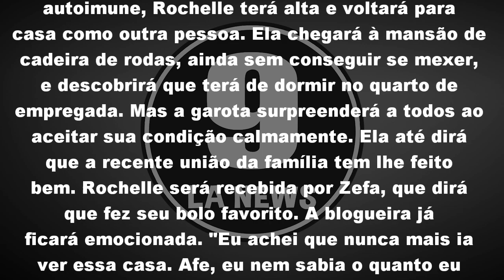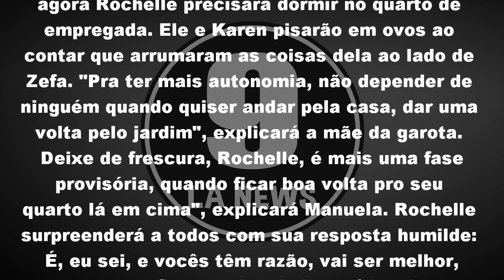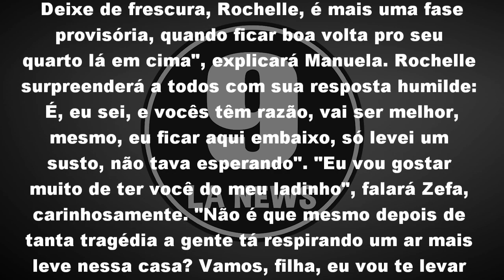Rochelle dorme no quarto de empregada após sair do hospital | Hoje em 'Segundo Sol'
▶ ● Para saber mais sobre essa grande OPORTUNIDADE, de como GANHAR DINHEIRO trabalhando na Internet com um Método 100% Garantido acesse aqui 👉🏻

Rochelle dorme no quarto de empregada após sair do hospital no capítulo desta quinta-feira em Segundo Sol

Após passar dias sofrendo no hospital com uma doença autoimune, Rochelle terá alta e voltará para casa como outra pessoa. Ela chegará à mansão de cadeira de rodas, ainda sem conseguir se mexer, e descobrirá que terá de dormir no quarto de empregada. Mas a garota surpreenderá a todos ao aceitar sua condição calmamente. Ela até dirá que a recente união da família tem lhe feito bem. Rochelle será recebida por Zefa, que dirá que fez seu bolo favorito. A blogueira já ficará emocionada. "Eu achei que nunca mais ia ver essa casa. Afe, eu nem sabia o quanto eu gosto daqui!", dirá. Edgar falará que eles mudaram algumas coisas na decoração para que ela possa se locomover melhor de cadeira de rodas. "Tou vendo, mas não são as coisas, é o ar daqui, os sentimentos que eu tenho olhando cada cantinho, lembrando do que vivemos aqui. Acho que agora eu tou entendendo realmente o que significa quando falam que a gente só dá valor quando perde", vai refletir. Zefa comentará que, depois que os Athayde perderam o dinheiro que tinham, a casa finalmente virou um lar de amor e aconchego. "Estamos mais unidos e isso tem me ajudado muito!", confessará a ex-mimadinha. Edgar ficará receoso ao revelar que agora Rochelle precisará dormir no quarto de empregada. Ele e Karen pisarão em ovos ao contar que arrumaram as coisas dela ao lado de Zefa. "Pra ter mais autonomia, não depender de ninguém quando quiser andar pela casa, dar uma volta pelo jardim", explicará a mãe da garota. "Deixe de frescura, Rochelle, é mais uma fase provisória, quando ficar boa volta pro seu quarto lá em cima", explicará Manuela. Rochelle surpreenderá a todos com sua resposta humilde: "É, eu sei, e vocês têm razão, vai ser melhor, mesmo, eu ficar aqui embaixo, só levei um susto, não tava esperando". "Eu vou gostar muito de ter você do meu ladinho", falará Zefa, carinhosamente. "Não é que mesmo depois de tanta tragédia a gente tá respirando um ar mais leve nessa casa? Vamos, filha, eu vou te levar pro seu quarto...", dirá Karen. As cenas estão previstas para irem ao ar no capítulo desta quinta em Segundo Sol.

Quando termina a novela Segundo Sol?
Segundo a Rede Globo (Gshow), Segundo Sol está prevista para terminar no dia 09 de Novembro de 2018